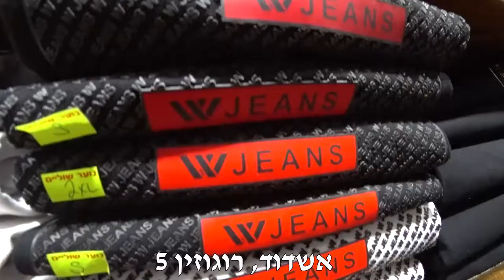נוער שוליים מציגה קולקציה חדשה "WINTER IS COMING"